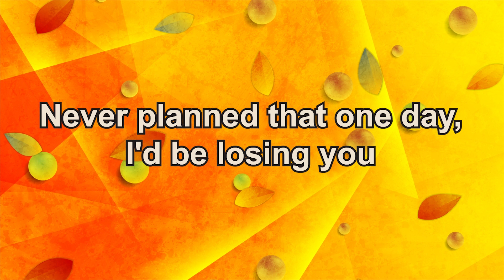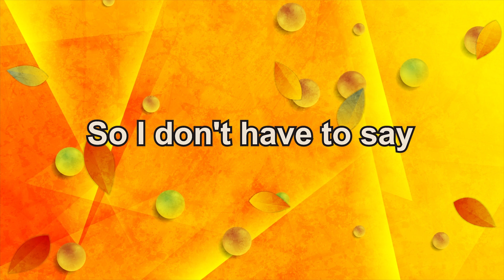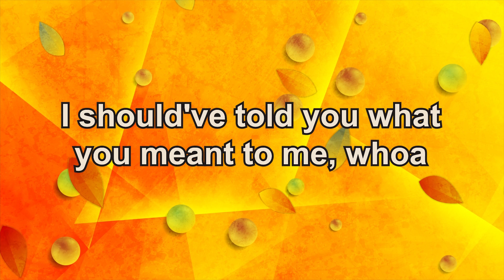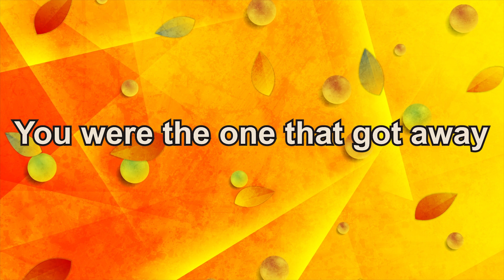iMusicPlus HD Lyrics - The One That Got Away, Song by Katy Perry